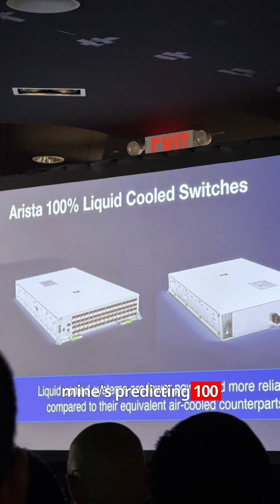AI Networking Summit @ NYC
Just wrapped up the AI Networking Summit (ONUG 2025) in NYC — and wow, things are moving fast! From Cisco talking about new security architectures to Arista predicting 100 exabit networks and liquid-cooled AI racks, the future of networking is being rebuilt for AI.

I even hit the stage to show how Red Hat Ansible brings AI-driven automation to life — real use cases, not just hype.

This was one of the most intense, forward-looking events I’ve been to this year. If you’re into AIOps, automation, or next-gen network infrastructure, you’ll want to see this recap. ⚡